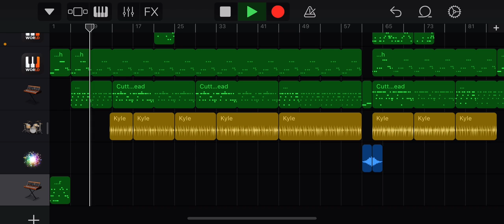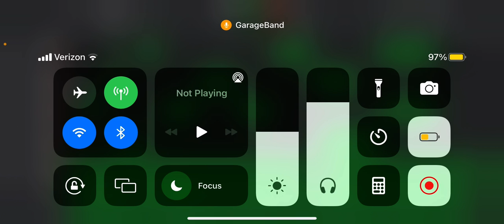Needle mouse fnf song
If you know what the song is based on great
It’s called fnf corruption - takeover "One-Shot"
Voices used need mouse from exe and bf
And yes I use sliders now or legato